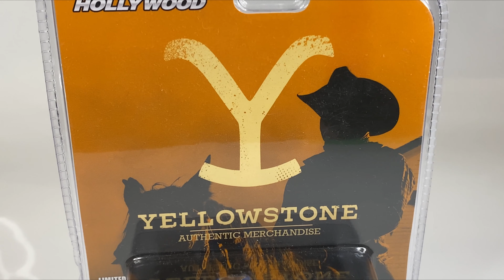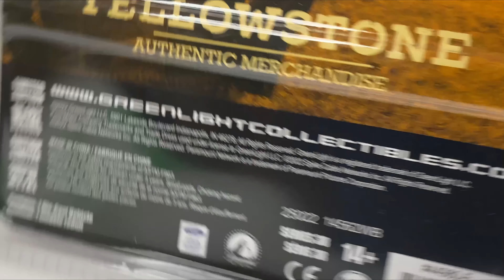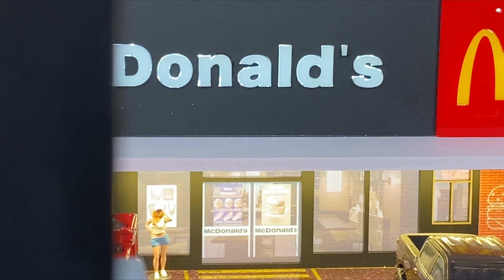Unboxing 1978 FORD F-250. diecast Unboxing greenlight.